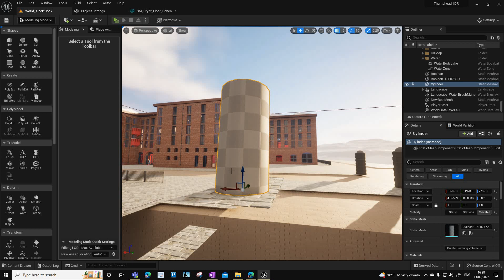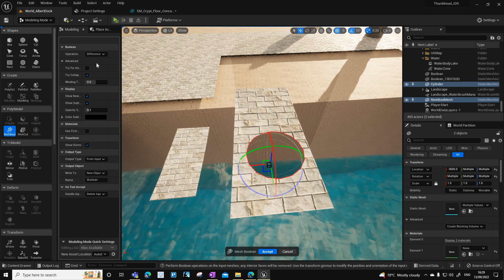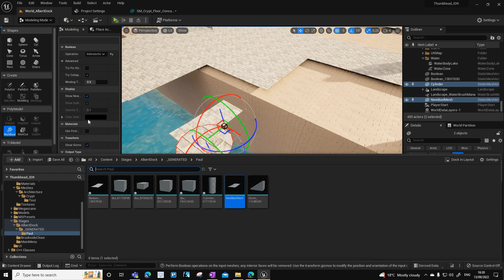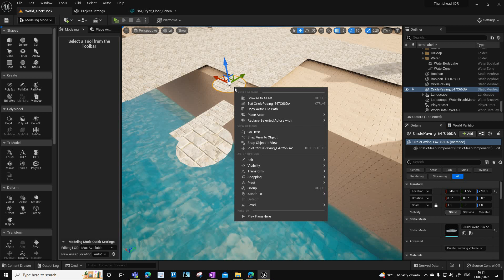THRTask084 Modular Modeling Create Mesh with Boolean Tool